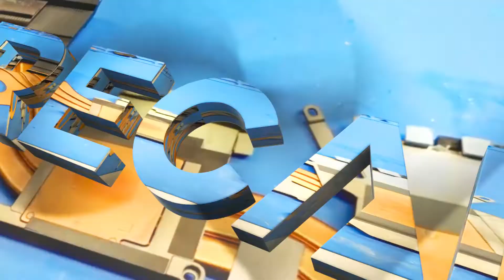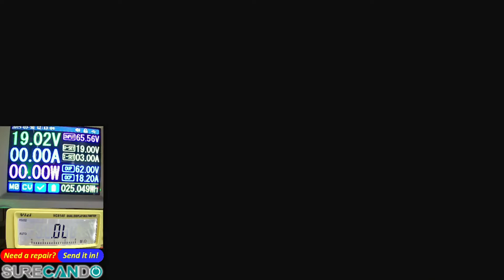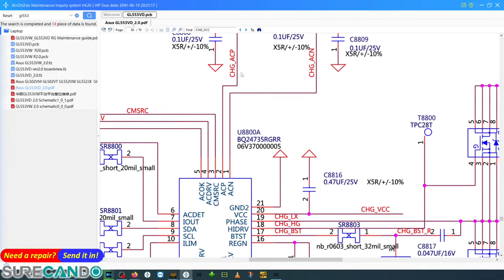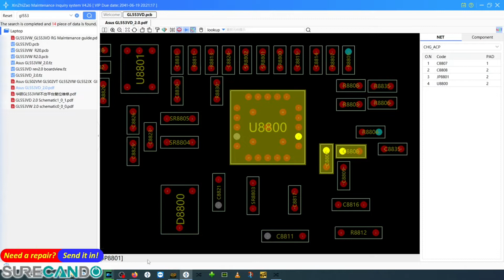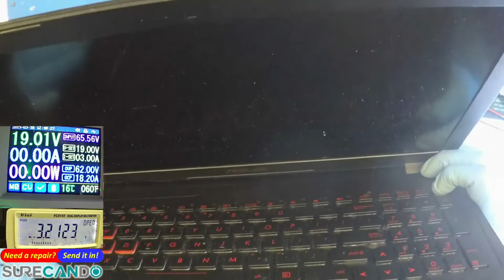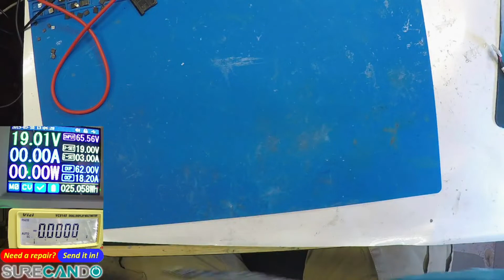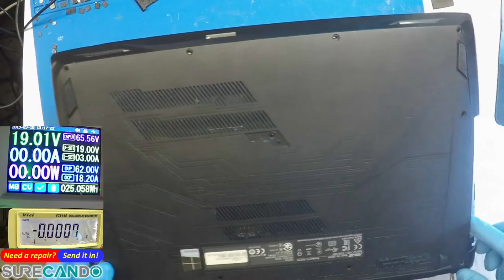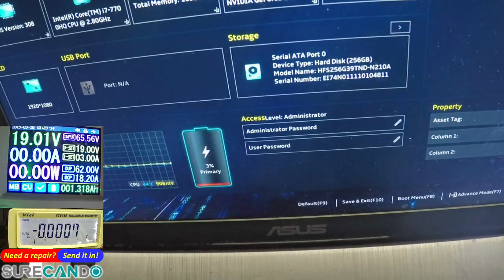ASUS ROG Gaming laptop ZX553 not charging or turning on. Shorted 19V rail. Wrong CAP :-D Part 3